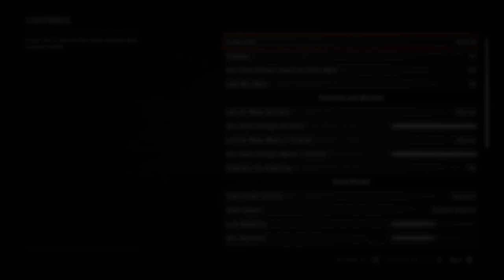Red Dead Redemption 2 when ur timed lol